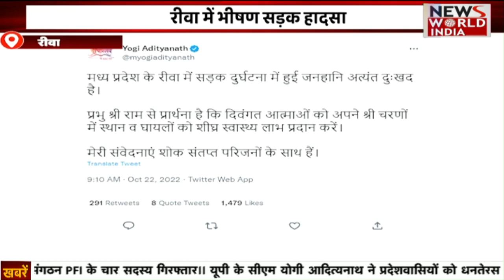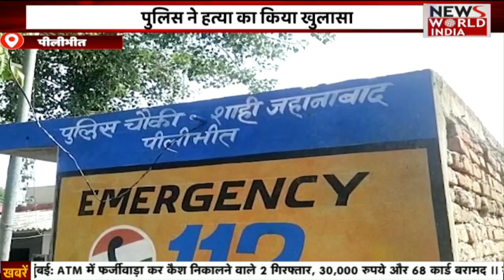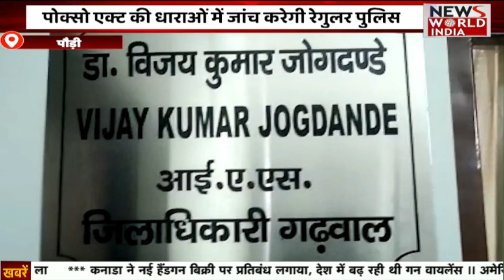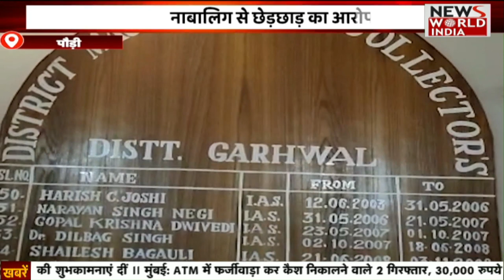Special Bulletin: हिंदी समाचार बुलेटिन। Breaking News । News World India